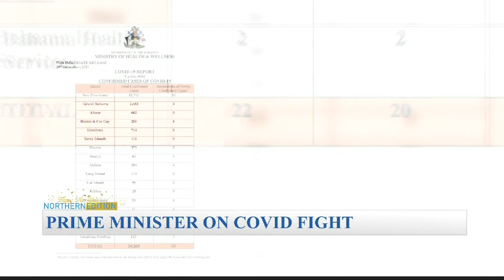Freeport The Bahamas Tonight 12/31/2021 Pt. 1